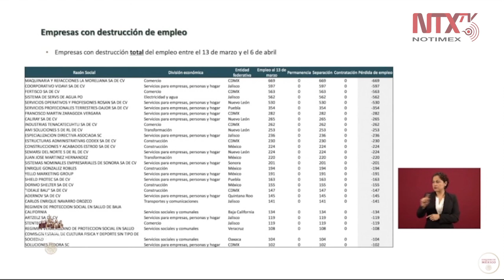No existe fundamento legal para despedir trabajadores frente a contingencia: STPS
«En México se han registrado empresas con hasta 669 trabajadores que han despedido al 100% de su personal debido a la crisis del coronavirus», informó la titular de la STPS, Luisa Alcalde.